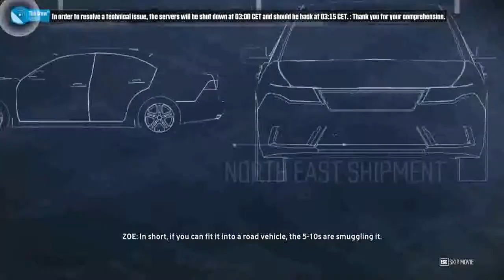The Crew Walkthrough Gameplay Part 4 Brothers Campaign Mission 3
Game play of THE CREW for PlayStation 4 (also available for Xbox One, PC and other game systems), an open world driving game where you can race with friends in an online-only environment. Arcade racing through a condensed map of America packs scenic visuals and loads of races and challenged, just don't lose your Internet connection or game service because then you're out of luck! Buy new cars, take down rivals and race to become the best racer in. wait, what's the plot again? The Crew has a plot, but the real star is the enormous map and slick arcade-style driving. Good job, but next time leave it offline and drop the attempt at storytelling.
The Crew Xfinity Speed Challenge includes a Street Race for the Full Game and Campaign Mission 4 of the Single Player for PC, PS4, Xbox One, Xbox 360 and PS3. This The Crew Gameplay Walkthrough will include a Review, all Cars, Skills, Campaign Story Missions, DLC and the Ending.

he Crew is an open world racing game that takes place across the United States. Players are trying to work their way through a criminal organization, competing in events and taking down rival drivers in a bid to be the best driver in each city. Players can tune cars with extreme detail and care, setting up the perfect ride for the task at hand. Multiplayer works seamlessly with singleplayer, allowing friends to help, or hinder each other in a quick jump in/out system.

The Crew Main Missions include: Meeting With Your Brother, Before the Storm, Gifted, Welcome to Detroit, Back on the Road, Driving Test, The Initiation, Riding With Troy, Watch the Paint, The Fix, A Little Nudge, The Getaway, The Duel, Making a Ghost, Turf War, Ironclad Dash, Friend 'Til the End, Working With Herschel, The Chauffeur, Grudge Match, Overpower, Shakedown, Omar, Crumple Zone, Getting Your Ink and Harry! and side missions

gnore this:

The Crew Part 4,today
The Crew Walkthrough Part 4,today
The Crew Walkthrough Part 2,this week
The Crew Walkthrough Part 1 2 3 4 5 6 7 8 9
The Crew Walkthrough Part 4 no commentary
The Crew gameplay
The Crew gameplay part 4
The Crew video game
The Crew Secret
The Crew Game
The Crew Game Gameplay
The Crew Trailer
The Crew Gameplay
The Crew Game Trailer
The Crew Game Demo
The Crew Game Realistic Mode
The Crew
The Crew Review
The Crew Game Part 4
The Crew Release Date
The Crew The Video Game
The Crew Ending
The Crew Final Boss
The Crew Ultra Settings
The Crew High Settings
The Crew Let`s Play
The Crew Lets Play

The Crew: Gameplay Walkthrough - Part 4 (Video Game) (PS4/PS3/Xbox One/Xbox 360/PC) will include: beta, man, (Video Game),
gameplay,walkthrough, part 1, part, video, game, ps3, ps4, xbox one, xbox 360, pc, wiiu, ios, android, 3ds, trailer, final, clip,
ending, boss, secret, guide, how, to, easter, egg, achievement, trophy, credits, finale, full, movie, soundtrack, free, roam,